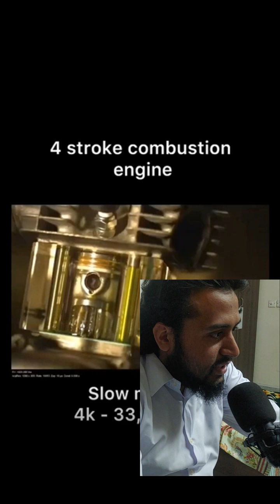Mind-blowing phenomena that you should think| Science Reacts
Welcome to our channel where we bring you an incredible compilation of 30 exciting and entertaining DIY activities, crafts, and life hacks that are sure to keep you engaged and laughing throughout! Whether you're looking to explore new creative skills, discover useful tips and tricks, or simply have a blast with friends, this video has got you covered.

In this action-packed episode, we'll guide you through a wide range of do-it-yourself projects, from crafting unique handmade items to creating mesmerizing and squishy slime. Get ready to unlock your inner artist and learn how to make beautiful DIY crafts that you can proudly display or gift to loved ones.

But that's not all! We'll also dive into some mind-blowing life hacks that will make your everyday tasks a breeze. Discover genius ways to organize your space, repurpose everyday items into useful tools, and enhance your efficiency like never before.

If you're in the mood for some fun and laughter, we've got hilarious pranks and challenges that will surely leave you and your friends in stitches. From clever tricks to playful surprises, these pranks will keep everyone on their toes and create unforgettable memories.

And let's not forget the highlight of the video – the ultimate DIY slime experiments! We'll guide you step-by-step through creating different slime variations, unveiling mesmerizing colors, textures, and even surprising elements you never thought possible. Prepare to be amazed as you witness the magical transformations right before your eyes!

Get ready to get crafty, experiment, and have a ton of fun!